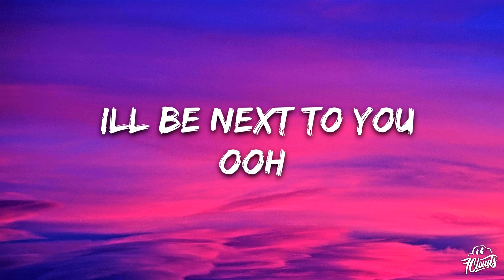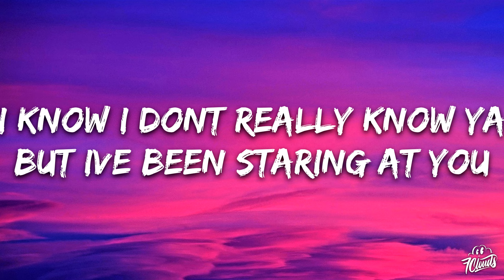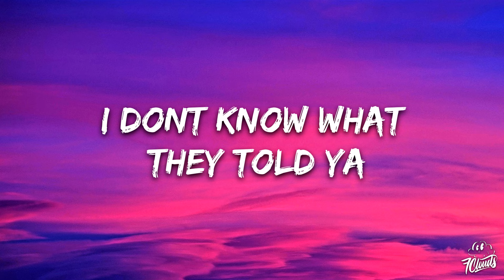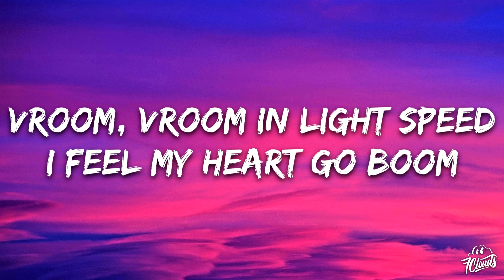Daazai - Vroom Vroom (Lyrics)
👉 Daazai

🎤 Lyrics:
Vroom, vroom
in light speed
I feel my heart go boom
 boom boom inside me

Before the night is over
I’ma dance alone with you
When the lights come
 on move closer
We might have to

Theres so much I can show ya
But with just one look at you
I’ll probably get to know ya
When we wake up
 in the afternoon

Ooh
There’s no place
 I’d rather be in the
morning,
 I’ll be next to you
Ooh
When the sunlights comin’ in
 through the curtains
 into your bedroom

Vroom, vroom in light speed
Under the midnight moon
you guide me
There’s nothing I won’t
do with you beside me

I know I don’t really know ya
But I’ve been staring at you
I don’t know what
 they told ya
But I got no control
right now it’s true

There’s no rush, and I
have patience
But I feel such a sensation
In my body, the vibration
Wow, We’ve got a
 situation baby

We can keep
 talking it over
But you still won’t
 have a clue
I guess the best
way is to show ya
When we wake up in
 the afternoon

Ooh
There’s no place I’d rather
 be in the morning
Ooh
 through the curtains
into your bedroom

I can't wait till we
 get outta here
Got me running
high over here

Under the midnight moon you guide me
There’s nothing I won’t do with you beside me

I feel my heart go boom boom boom inside me